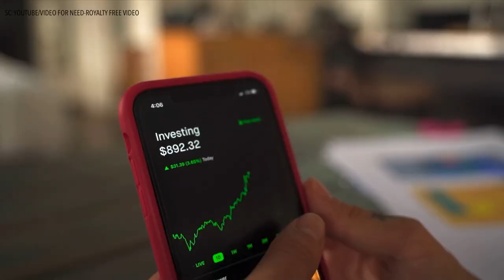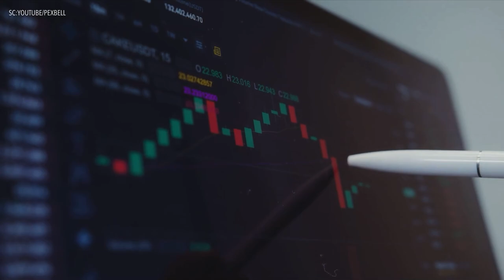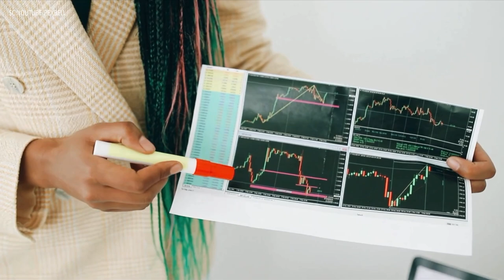RESIKO YANG HARUS DIANTISIPASI DALAM TRADING BITCOIN (CRYPTOCUR3NCY)